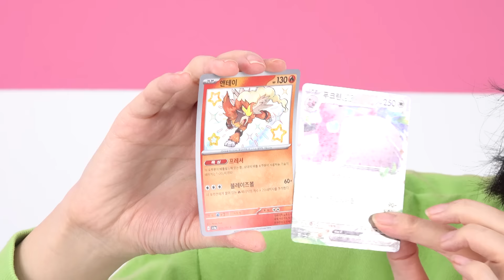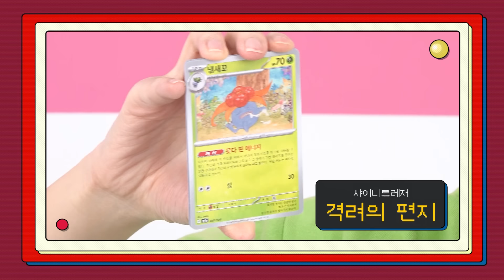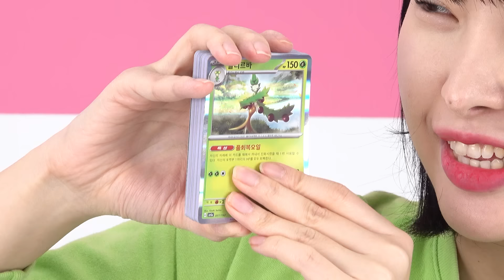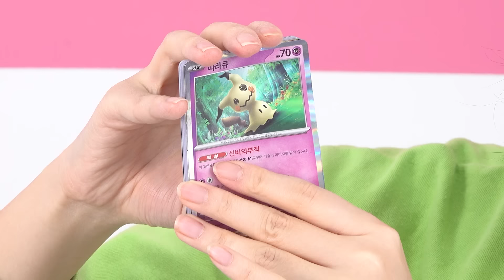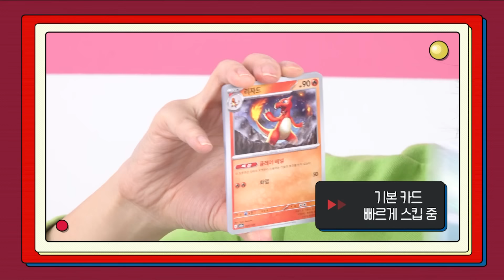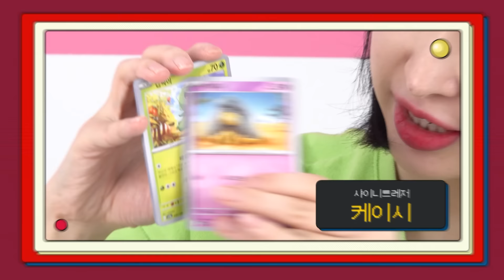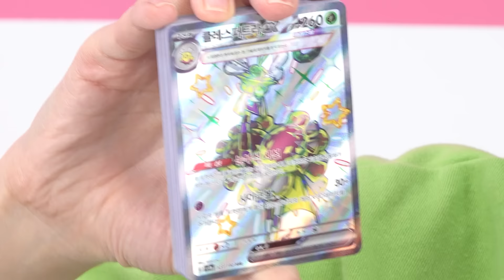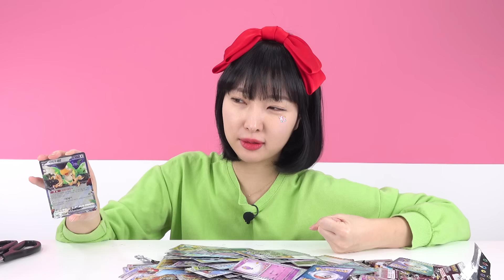포켓몬카드 초희귀 흑자몽과 이로치 뮤를 뽑는다! 금손이라면 놓칠 수 없는 샤이니트레저EXㅣ마음먹고 금손수련 6탄!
초희귀 흑자몽과 이로치 뮤카드 뽑기 대~도전! 사실 사이니스타V는 못 구함ㅋㅋ
신규 포켓몬카드 샤이니트레저ex로 금손 인증 도전!